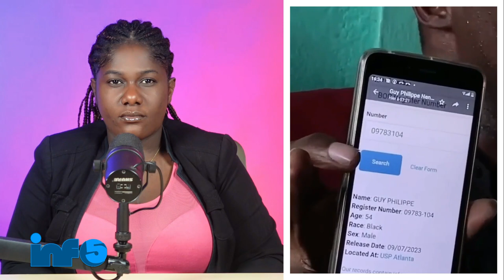Woy,Yo Pran Yo!Kanada Gaye wonn Lan ankò..Avoka Guy Philippe Frape Theriel..